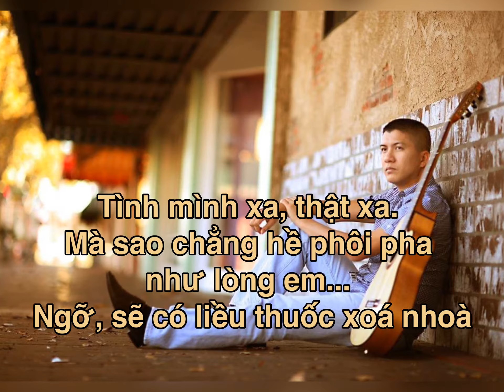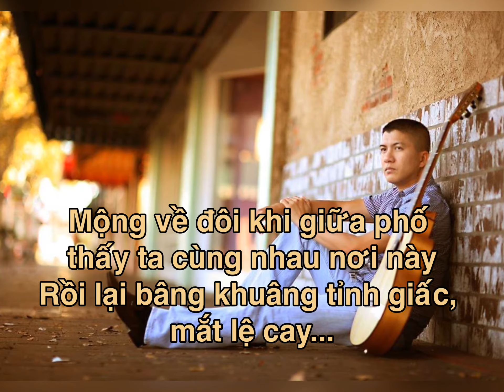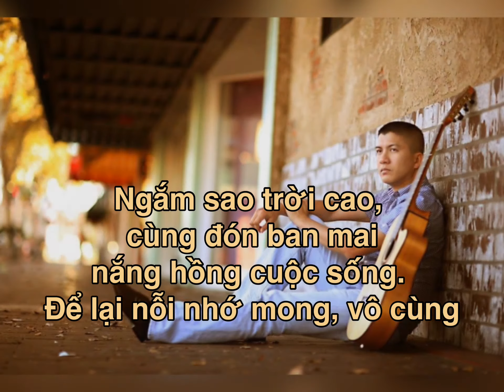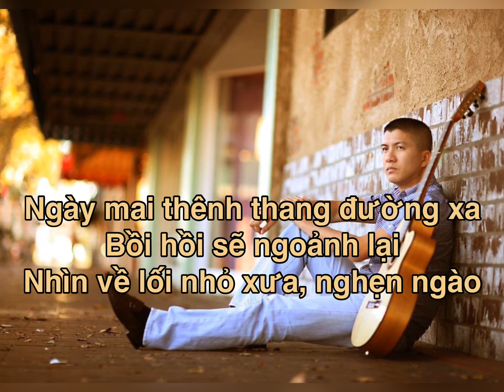QUEN MÀ XA LẠ (Hoài An)